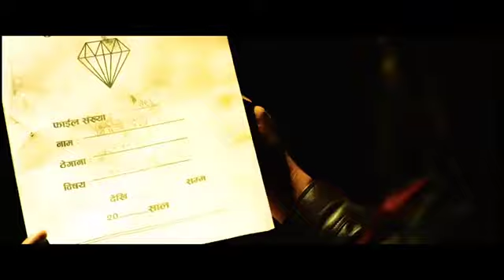ADIVASI POLICE WALA ||SADRI MOVIE||Official Trailer Cast_Raaz & Rekha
ADIVASI POLICE WALA [ Sadri Movie] Official Trailer Cast_Raaz & Rekha.Coming Soon

Adivasi police Walla
Directed by_Suraj Kumar

Producers_Raz Kumar

Production Controller_Mahan Munda, Milkur Horo ,Sanjay Nayak & Sunil Munda .

Cast_Raaz Topno Rekha Braik Amit Bhengra Raju Karmakar Supriam Horo Franchise Kerketta Biren Bakla Santosh Majhi Samari Munda Dhan Nag